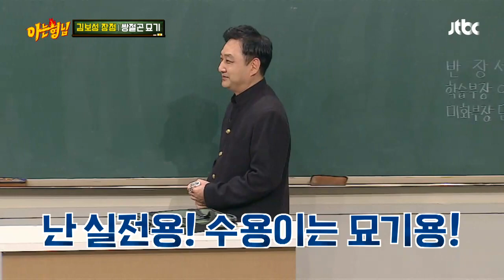김보성(Kim Bo Sung)， ′쌍절곤′으로 병뚜껑 날리기 ★PO헛스윙WER★ 아는 형님(Knowing bros) 170회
쌍절곤으로 병뚜껑 날리기 도전하는 김보성
＂흐 아아!＂ 기합만 좋고 파워 헛스윙x2
몇 번의 시도 끝에 성공한 김보성